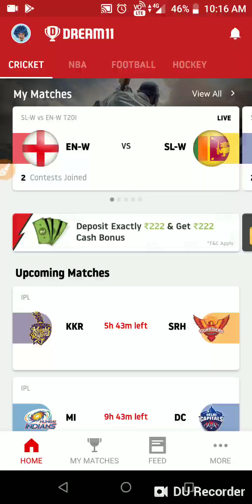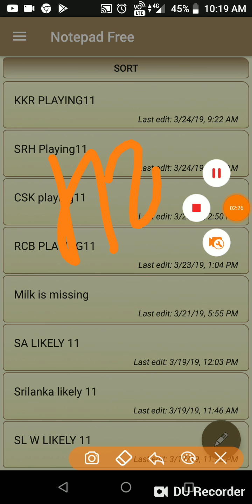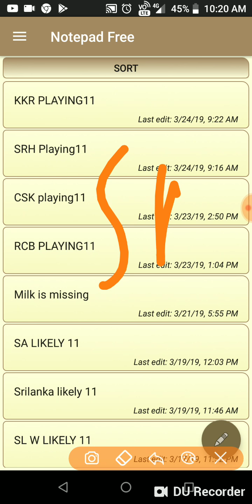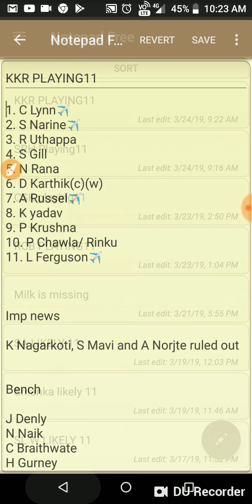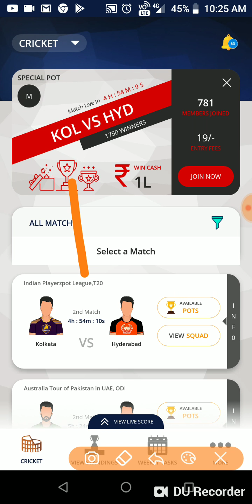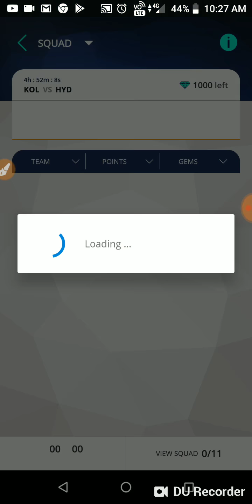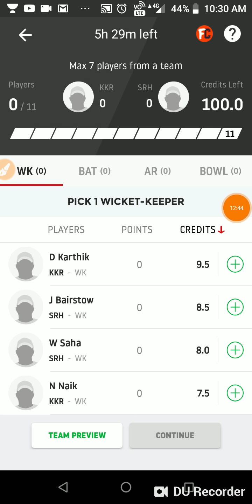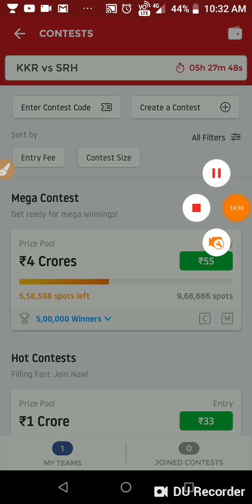KKR Vs SRH 2nd T-20 IPL MATCH DREAM1 AND PLAYERZPOT TEAM AND PREDICTION AND PLAYING11/SPORTS CHANNEL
KKR Vs SRH 2nd T20 IPL MATCH DREAM11 TEAM AND PLAYERZPOT TEAM AND PREDICTION AND PLAYING11

This is my what's group link u can join to get NBA Team and Football team free and updated team

This is my telegram channel link

USE REFERAL CODE TO REGISTER FOR GETTING REFERAL BONUS IN PLAYERZPOT AND WITHDRAW WITHIN SECOND IN PAYTM WITHOUT PANCARD VERIFICATION

DREAM11 TEAM
DREAM11 EXPERT
DREAM11 VIDEOS
FANTASY TEAM
FANTASY VIDEOS
FANTASY PLAYING11